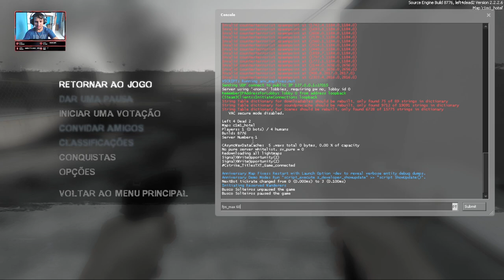Left 4 Dead 2: Episódio 1-Shopping da Morte, O Hotel /Massacramos Zumbis Com Uma Motossera. gameplay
Quais são os melhores jogos de tiro cooperativo para jogar com amigos?

Qual é a jogabilidade de Left 4 Dead 2 e por que é tão popular entre os fãs de jogos de tiro em primeira pessoa?

O que torna Left 4 Dead 2 um dos melhores jogos de zumbi de todos os tempos?

Amigos, hoje vencemos o mapa do Hotel no left 4 dead 2, campanha shopping da morte . enfrentamos hordas de zumbis, gorfos, caçadores, jóqueis, cuspidores, fumacentos e muito mais. canal do Marco  @Pradomarco_  , uma série de Vídeos de Left 4 dead 2. Um ótimo jogo de sobrevivência a apocalipse zumbis , slasher, cheio de piadas e criticas. Aproveitem o show e si divirtam comigo.

Left 4 Dead 2 é um jogo de tiro em primeira pessoa desenvolvido pela Valve Corporation. Ele foi lançado em 2009 e é um dos jogos mais populares do gênero.

O jogo se passa em um mundo pós-apocalíptico infestado por zumbis, onde o jogador assume o papel de um dos quatro sobreviventes que lutam para escapar de uma cidade abandonada. O objetivo é sobreviver a hordas de infectados, enquanto se desloca por diferentes cenários e tenta encontrar um meio de transporte seguro.

Left 4 Dead 2 apresenta uma jogabilidade cooperativa, permitindo que até quatro jogadores trabalhem juntos para alcançar seus objetivos. Os jogadores podem escolher entre diferentes personagens, cada um com habilidades e armas únicas, incluindo pistolas, espingardas, rifles de assalto e até mesmo armas improvisadas, como panelas e paus.

O jogo inclui vários modos de jogo, incluindo o modo Campanha, que é o modo principal do jogo, e o modo Versus, onde os jogadores podem jogar como os infectados e tentar impedir que os sobreviventes escapem. Além disso, há também o modo Sobrevivência, onde os jogadores lutam contra ondas intermináveis de zumbis em uma arena fechada.

Left 4 Dead 2 é conhecido por sua jogabilidade intensa e ação frenética, com gráficos impressionantes e trilha sonora atmosférica que aumentam a imersão do jogador. O jogo recebeu críticas positivas da mídia especializada e é considerado um dos melhores jogos de tiro cooperativos já lançados.

11/12/2022 : redragon predator

Left 4 Dead gameplay
Jogo de tiro em primeira pessoa
Jogo de sobrevivência
Jogo de zumbis
Jogo cooperativo
Ação intensa
Jogabilidade dinâmica
Gráficos impressionantes
Jogos da Valve
Multiplayer online
Campanha
Modo Versus
Modo Sobrevivência
Modo Realismo
Personagens únicos
Habilidades especiais
Armas de fogo
Armas brancas
Armas improvisadas
Combate corpo a corpo
Estratégias de sobrevivência
Inimigos assustadores
Ambientes perigosos
Sons atmosféricos
Trilha sonora emocionante
Efeitos sonoros imersivos
Jogabilidade viciante
Dicas e truques
Melhores momentos
Análise de jogo
Review de jogo
Jogabilidade comentada
Conquistas
Troféus
Speedrun
Desafios
Gameplay competitivo
Jogos de terror
Jogos de ação
Jogos de aventura
Jogos de tiro
Jogos de zumbis cooperativos
Jogos de sobrevivência cooperativos
Jogos online para PC
Jogos multiplayer para PC
Jogos de tiro para PC
Jogos de ação para PC
Jogos de aventura para PC
Jogos de terror para PC